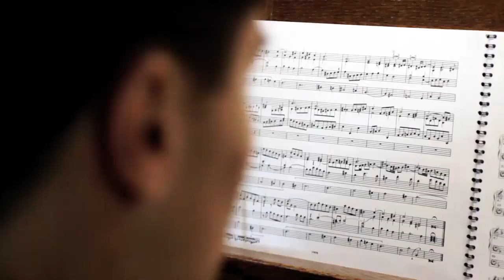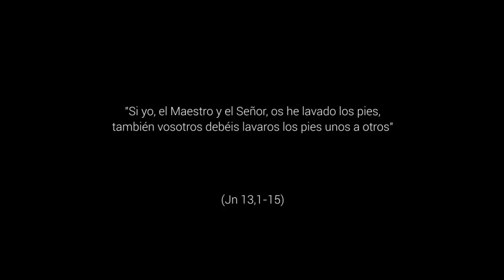Servicio - Jueves Santo, Ciclo B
¿Cuál es mi habilidad? ¿Cuál es mi pasión? ¿Qué puedo hacer por las personas? Pon tu vida al servicio de los demás... El amor y el servicio pueden mover el mundo.